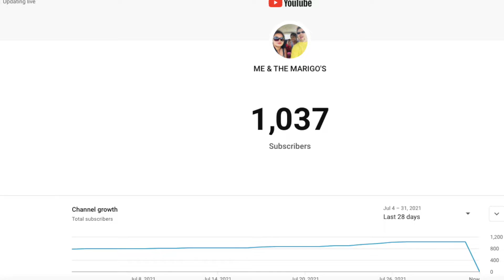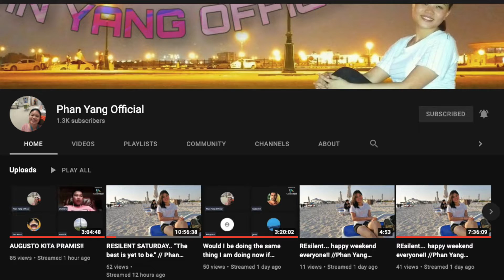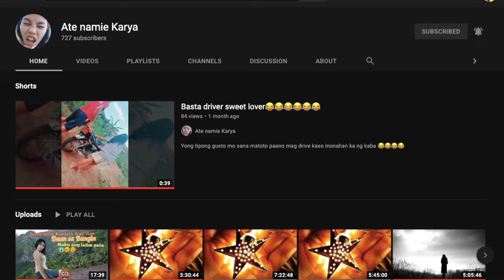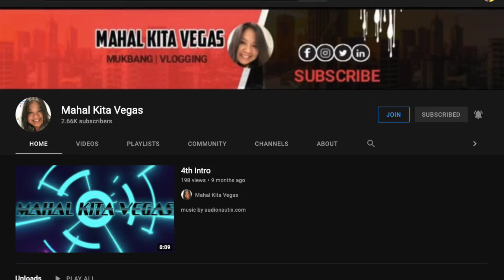PASASALAMAT VLOG FOR HAVING 1K SUBSCRIBERS- ( ME & THE MARIGO'S)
Hello guys,
We are currently living in Italy hehehheeheh. Here,you will see a typical ugali ng Filipina mom and as a wife sa Italian Family.hehehheeh :). GRAZIE MILLE .

Follow me on:
Regine008